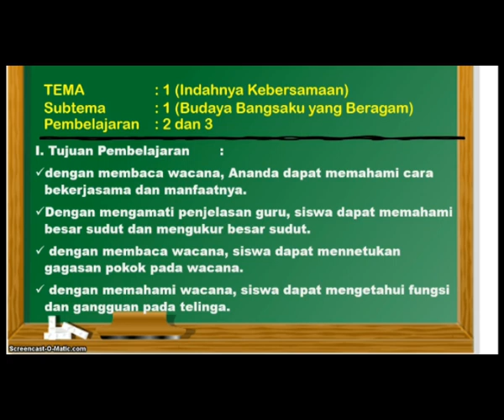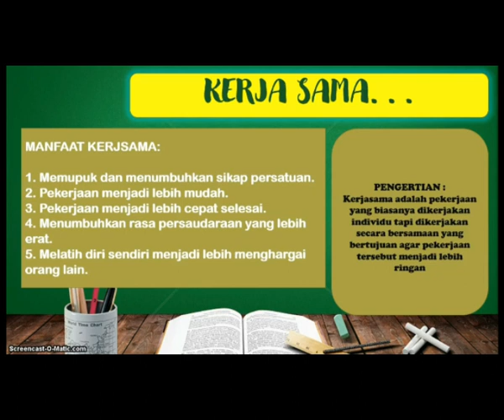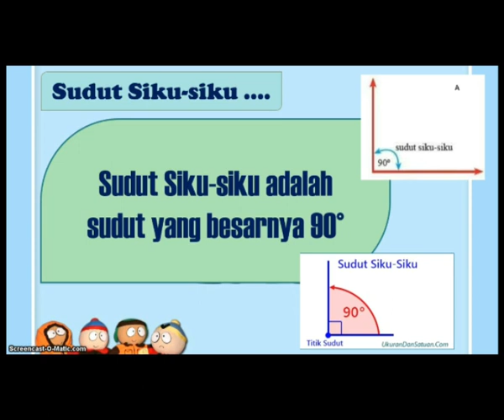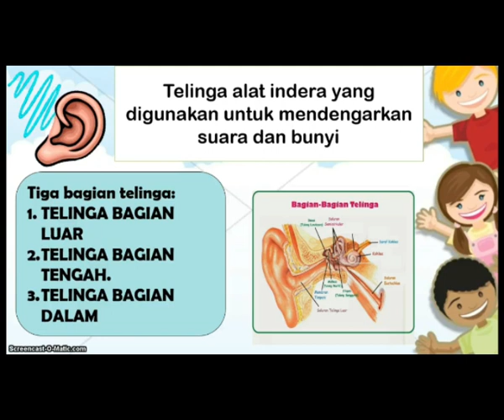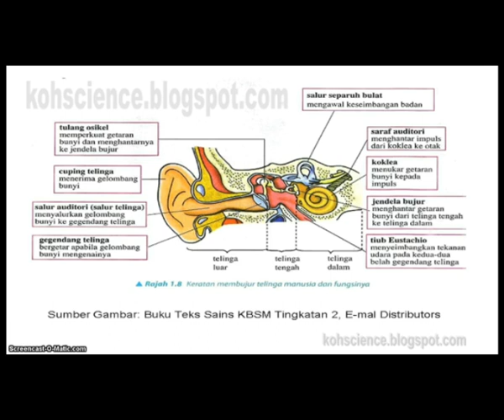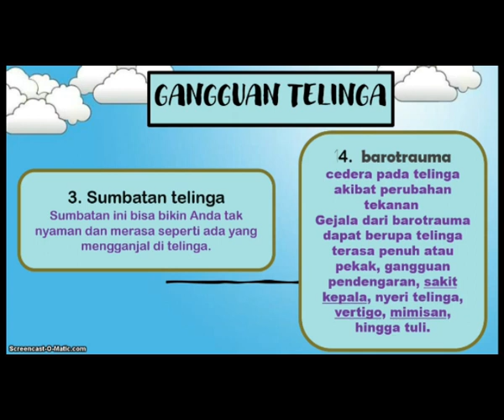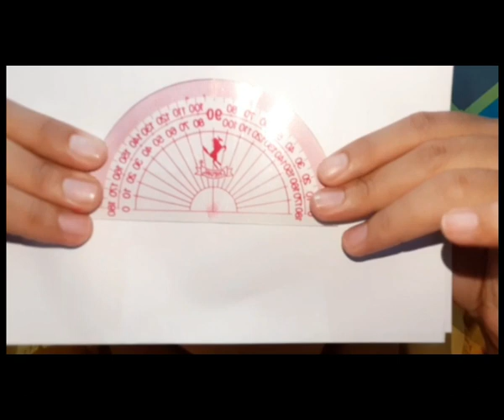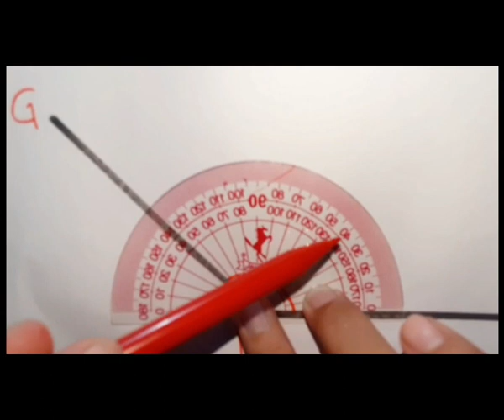4. Tema 1 Subtema 2 Pembelajaran 2 dan 3 kelas 4